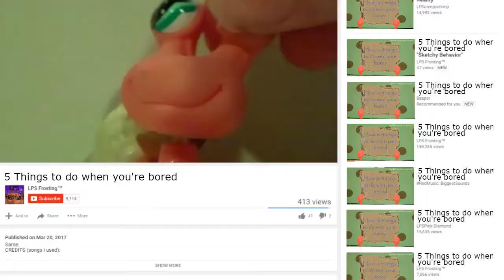LPS 5 Things to do When You're Bored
Don't take this video seriously... pleaz...